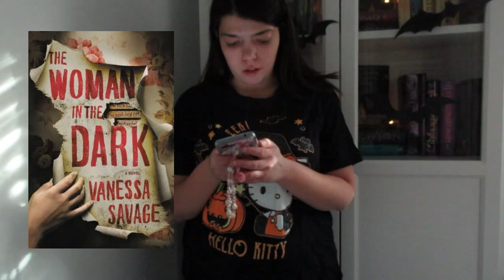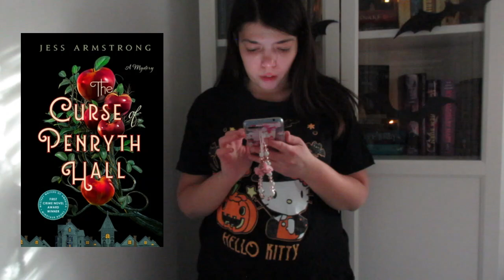BOOK O'WEEN DAY 11 | GOTHIC BOOKS TO READ